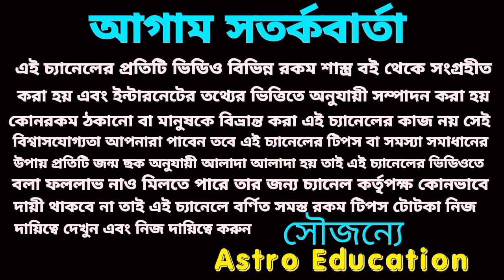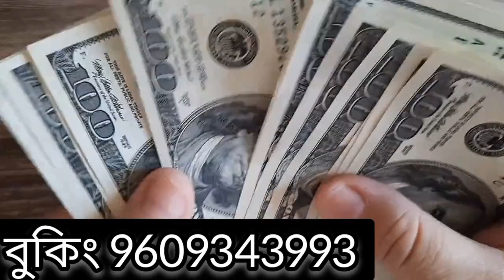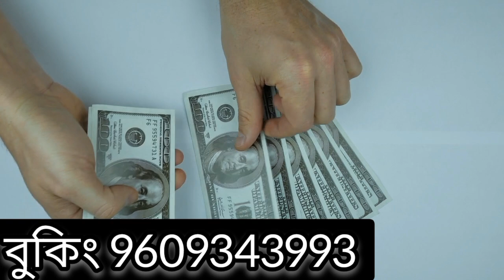25 December 2022 outstanding 5 Rashi!